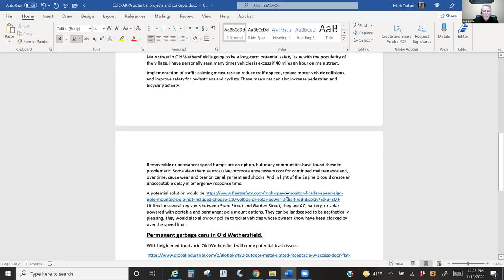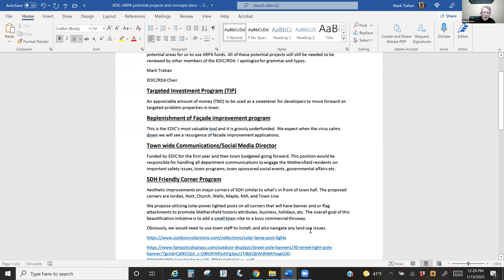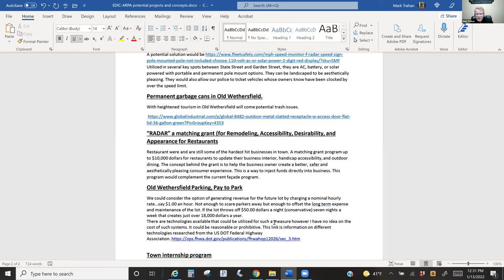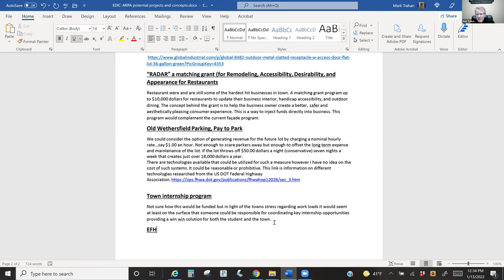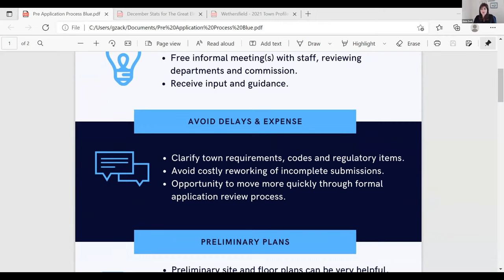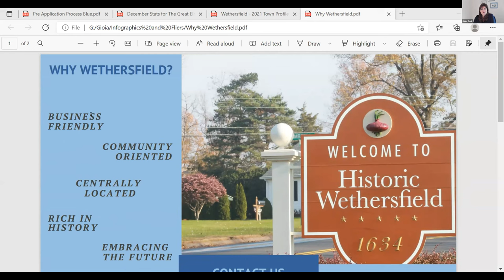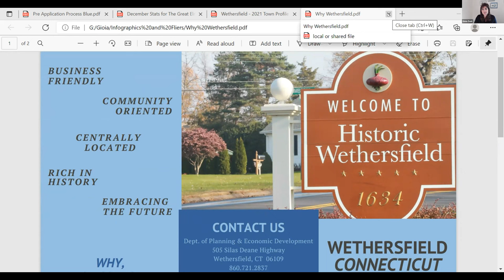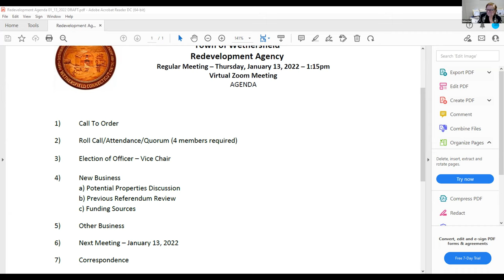Economic Development & Improvement Commission Redevelopment Agency Meeting - January 13 2022